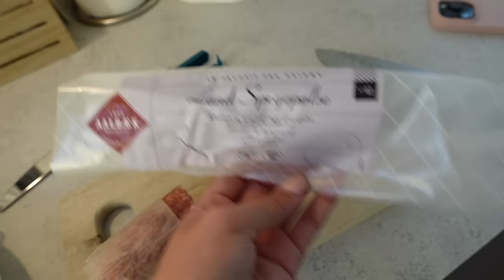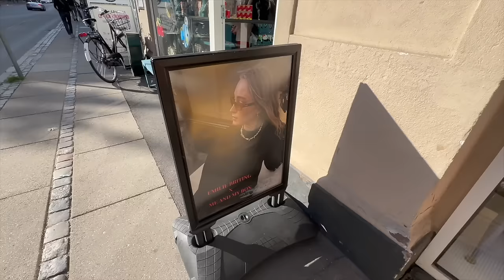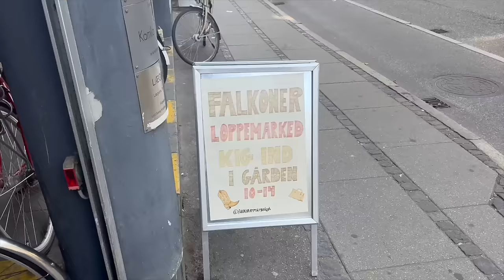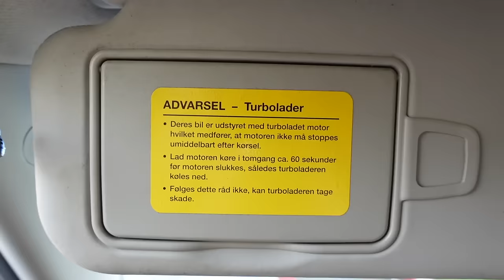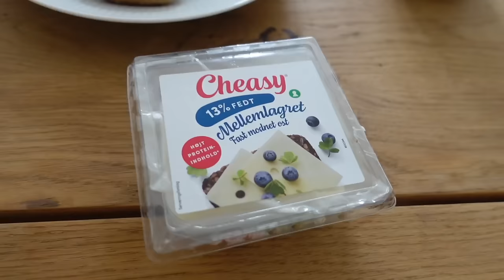VLOG: En weekend fyldt med latter & hyggelige stunder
+ Navn: Louise Schaumborg Madsen
+ Alder: 22 år
+ Højde: 169 cm
+ Student: Jeg fik huen på i 2021
+ Fødselsdag: 5. marts 2002
+ By: Jeg er opvokset og bor i København
+ Startet på YouTube: Jeg startede i sommerferien 2013 (11 år gammel)
+ Outro sang: Mary J. Blige - Family Affair (DRKTMS Remix) på Soundcloud